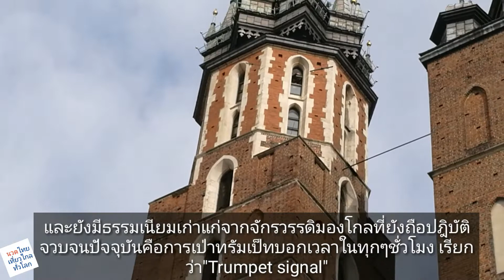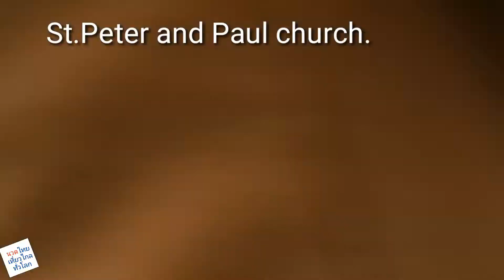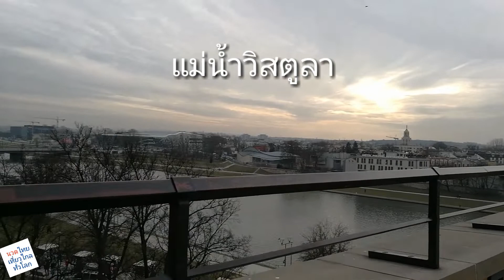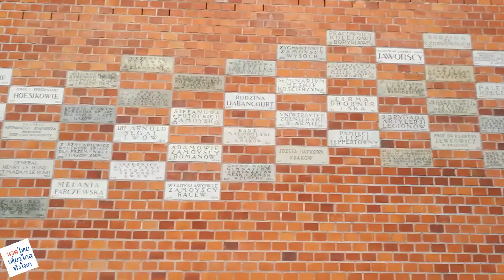มนต์เสน่ห์กราโก โปแลนด์ Kraków Poland.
ในวันอาทิตย์ที่หนาวเย็น 4สาวไทยจากสโลวะเกียตัดสินใจเดินทางไปท่องเที่ยวที่โปแลนด์ อากาศเย็นมากเนื่องจากมีลมตลอดทั้งวัน แต่ความงดงามของเมืองก็ทำให้เราลืมความหนาวเย็น